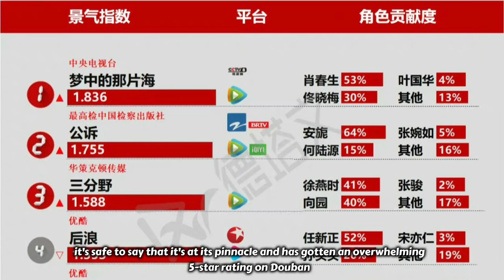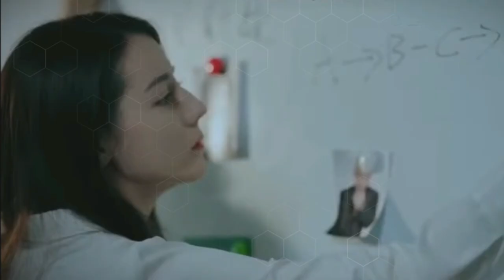Xiao Zhan's drama is at the top, Dilraba Dilmurat's drama have fallen, Zhang Binbin and Wu Qian kiss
0:00 Intro
0:05 Where Dreams Begin, Xiao Zhan's latest drama, is at the top of the ratings.
1:40 Due to an outmoded plot, popularity for Dilraba Dilmurat's new drama, Prosecution Elite, have fallen.
3:48 The kiss scene between Zhang Binbin and Wu Qian in the drama Here We Meet Again catapulted the drama's popularity.
4:57 The shooting ceremony for the xianxia drama Si Hai Yan Ge, starring Zhang Linghe and Jing Tian, was officially held.
5:56 The cast of the upcoming drama Northwards has been officially unveiled, with Bai Lu and Ou Hao playing the lead roles.
7:08 Angelababy was spotted leaving a friend's party with an unknown male.